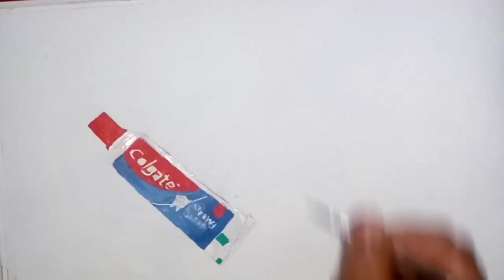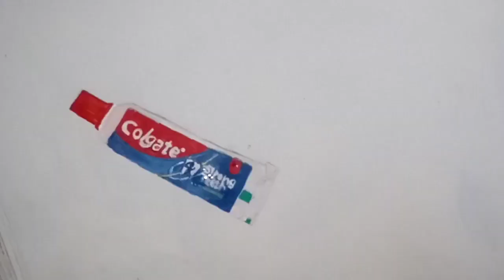Realistic colgate drawing